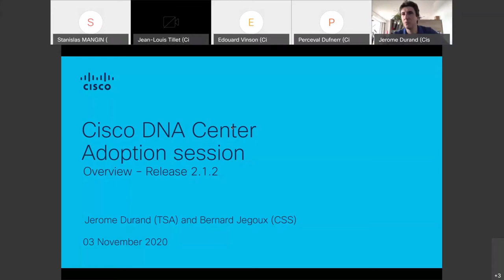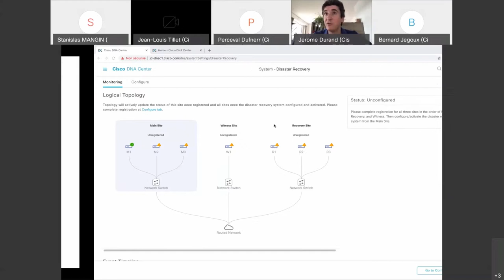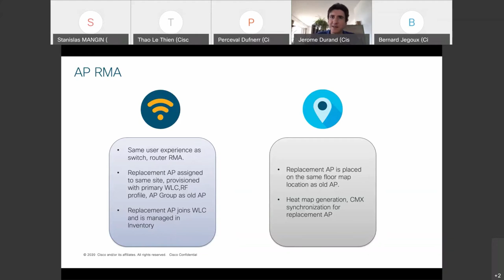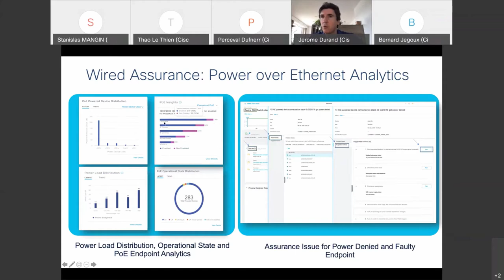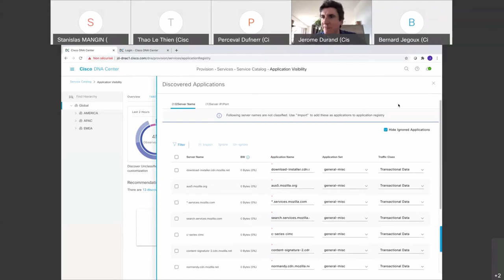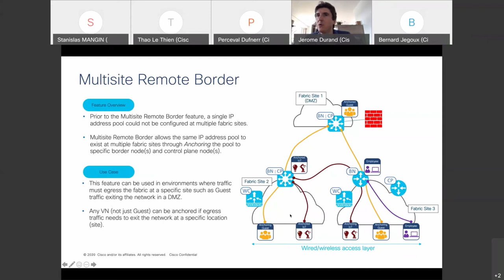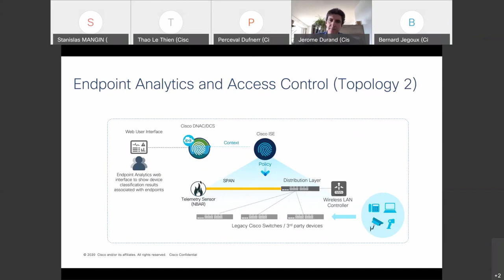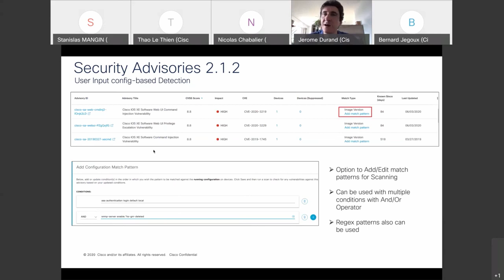Webinar Adoption - Cisco DNA Center 2.1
Résumé des nouveautés principales de la version Cisco DNA Center 2.1.